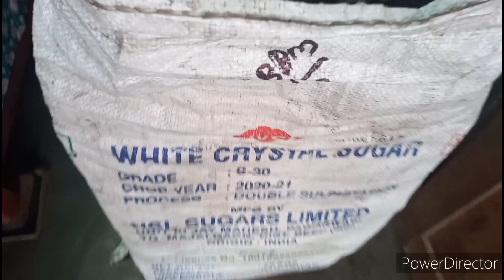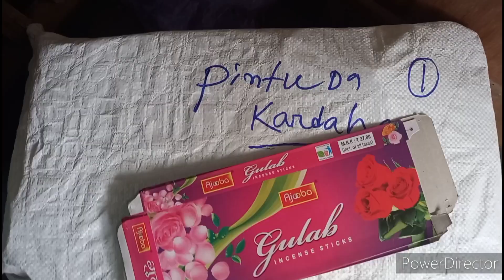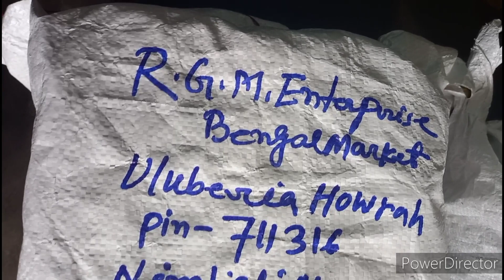Agarbatti raw materials delivery to Assam Goal para, Tezpur, Kardaha & Kolkata Uluberia.